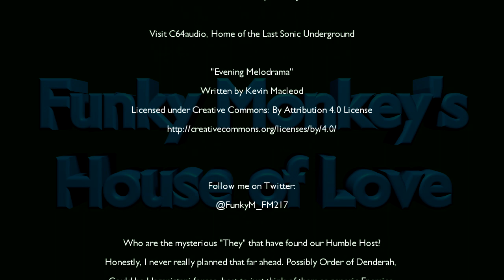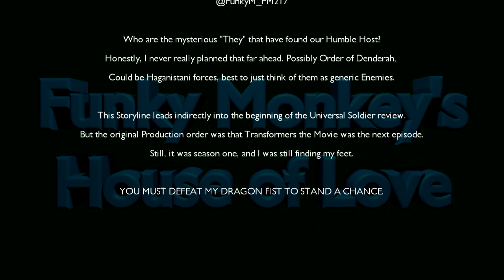House of Love Remastered: The Animated Street Fighter II Movie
Greetings, Fight Fans! The Fighting Funkster takes a look at Street Fighter II. No, not the Terrible Live-action Movie, the Anime. Ryu, the lone wandering martial artist, must battle Ken, the US champion, and the forces of Shadowlaw, including their leader, The General. THRILL to the 720p quality! ROCK OUT To the Sensational SID Soundtrack! And GASP as your humble host is attacked by Mysterious assailants! Tune in next time!